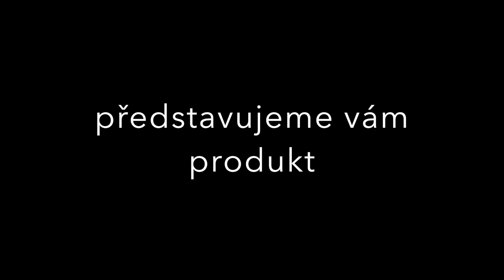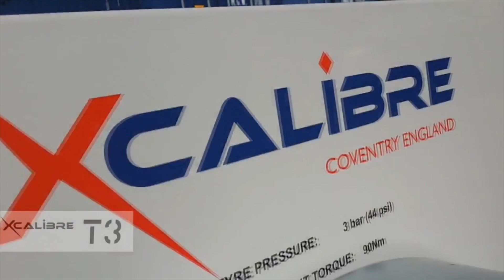Silniční jádrová vrtačka typ T3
Mobilní silniční laboratoř T3 je řešením pro vrtání zkušebních jader v asfaltu, živici a betonu nebo usazení letištních naváděcích světel z přívěsného vozíku připojeného za osobní nebo dodávkový automobil. Přípojný vozík za automobil je vybaven vším potřebným pro vrtání. Součástí je hydraulický agregát, integrovaný stativ, stabilizační podpěry, dálkové ovládání, nádrž na vodu, úložný prostor a bezpečnostní výstražné zařízení. Vozík je určen pro přihlášení k provozu na pozemní komunikaci.